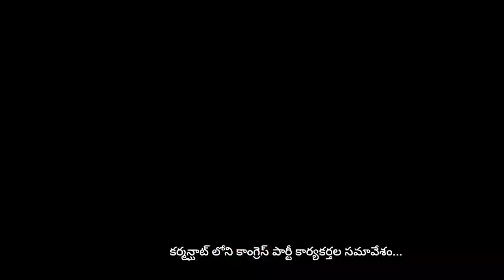కర్మన్ ఘాట్ లింగోజీగుడా లో కాంగ్రెస్ పార్టీ కార్యకర్తల సమావేశం | PRAJA RATHAM NEWS